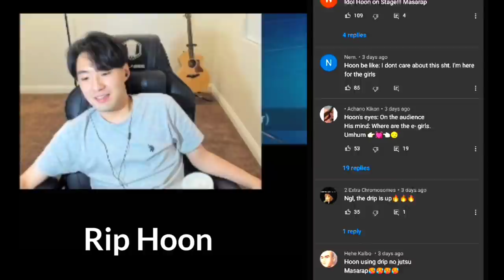Gosu Hoon looking for E-GIRL...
Some Of The Video Contents/Clips Are Not Mine..
If You Wanna Find The Original Creator..
Search:
Gosu Hoon In (YouTube/Twitch)